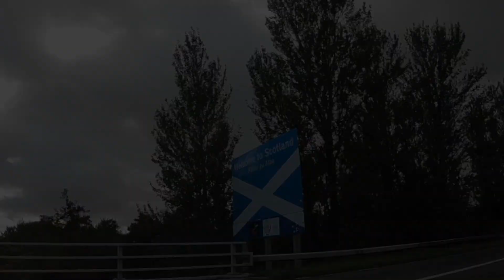North Coast 500 Road Trip in e46 M3 CSL spec - ** HEAD PHONE CAUTION **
This video I finally complete the legendary North Coast 500 which runs just over 500 miles round the top of the Scottish Highlands.

Some stunning roads, scenery and nasty stone chips!